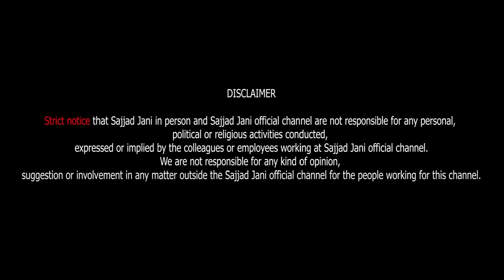Jani Team Ke Purane Or Interesting Waqiyat | Sajjad Jani Official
Jani team Ne Sunaye Apne Interesting Waqiyat!

Sajjad Jani's Team:
Cameraman: Muhammad Waqas & Robin Rajis